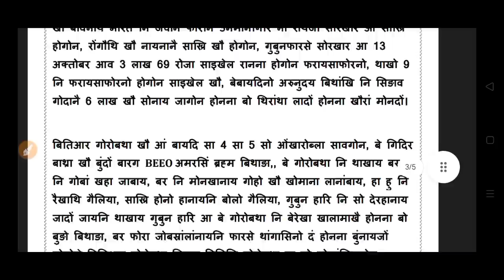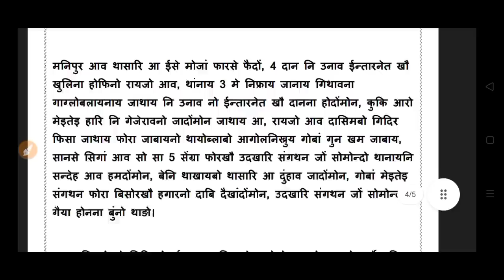Bodo news 24 Sept/ 1 लाख रां फ्रि मोनगोन। BTR गोरोबथा खौ सावगोन।